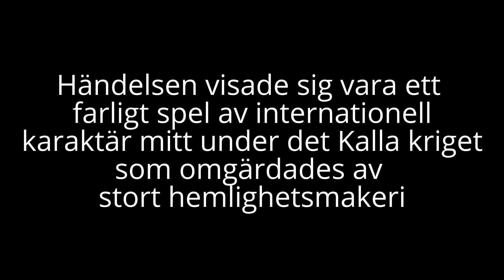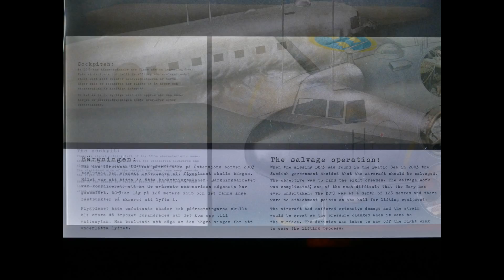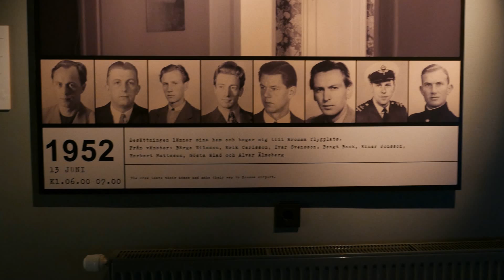Den nedskjutna DC 3:an vilar på Flygvapenmuseum i Linköping Malmen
Andra världskriget var slut och maktkampen mellan Väst och Öst trappades upp. Det Kalla kriget var ett faktum och då skjuts en svensk DC 3:a ner av ryssarna. Allt hålls topphemligt händelsen döljs av mystik, men samtidigt riktas uppmärksamheten mot ett annat plan som dagarna efter också skjuts ner, en Catalina. Därav Catalina-affären.

Den 13 juni 1952 begav sig DC3:an ut på sin sista resa. I Östersjön pågick en stor sovjetisk marinövning. När sovjetiskt jaktplan sköt ner det svenska spaningsplanet påbörjades femtio år av spekulationer, lögner och mystik. För de anhöriga femtio år av ovisshet och sökande efter sanningen.

Sverige hade i största hemlighet inlett ett underrättelsesamarbete med engelsmännen. Sovjet var välinformerade genom den svenska spionen Stig Wennerström. DC-3:ans uppgift var känd - spaning mot ryska luftförsvaret och deras radarstationer.

2004 bärgades till slut vraket efter DC 3:an som nu ligger sedan 2009 på Flygvapenmuseum i Linköping bakom glas på sin sista vila. Utställningen är full av mystik och spännande där händelsen, det hemliga spelet, besättningen och arbetet runt vraket vördnadsfullt dokumenteras och beskrivs för besökarna.

Utställningen är väl värd ett besök och ta gärna god tid på er för att låta allt sjunka in.  :)

P3 Dokumentär har också en bra pod-cast om historien runt DC 3:an och dess sista färd och berättelsen varför nedskjutningen i det heta Kalla kriget blev kallad Catalina-affären: